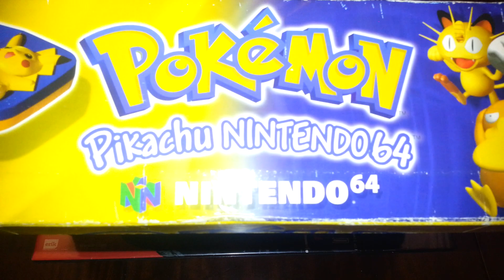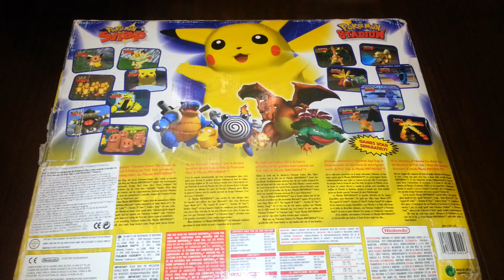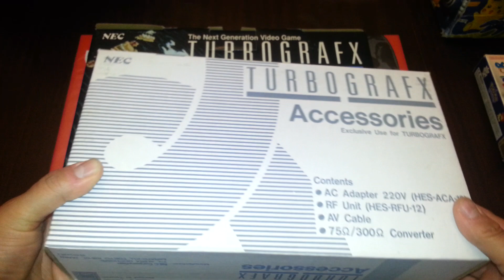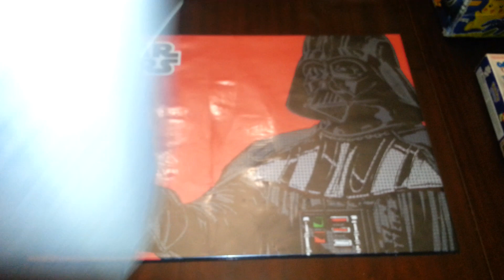Top 3 Consolas mais Valiosas da Minha Colecção